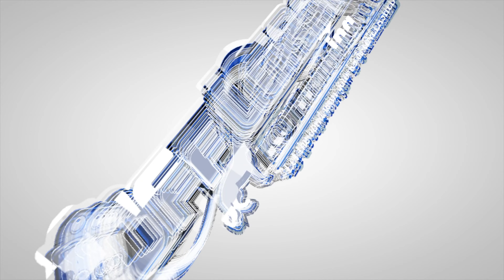7 Month Old Aussiedoodle | Best Lab Mix Training | Off Leash K9 | Board & Train | Oklahoma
Baker the 7 month old Aussiedoodle | 14 Day Board and Train | E Collar | 2 Weeks | Norman, OK | Edmond, OK | Oklahoma City, OK | Tulsa, OK | Chickasha, OK | Trainer: Devon